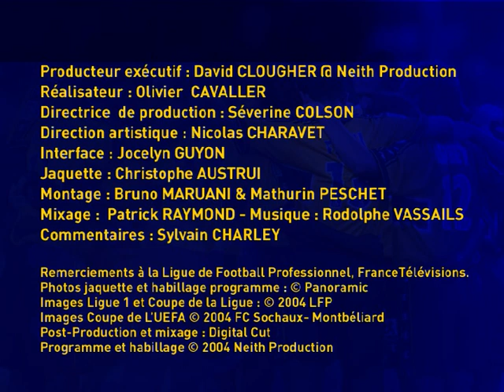VYYYYYTS 11 1